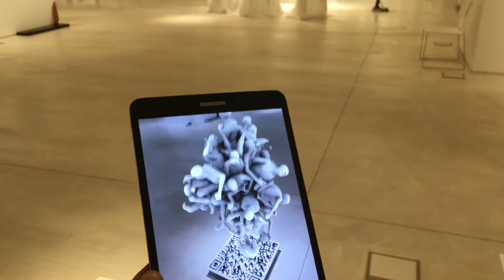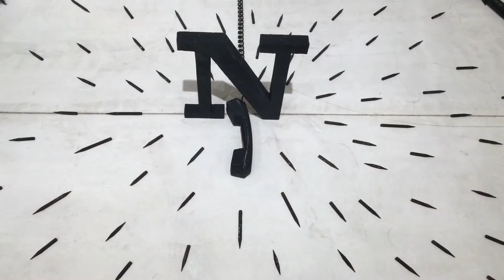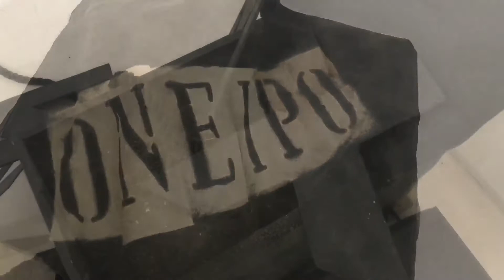Theorimata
Exhibition at EMST
Anna Lascari, Maro Michalakakos, Αemilia Papaphilippou proposed by Sozita Goudouna
Costas Varotsos, Constantin Xenakis, Nina Papaconstantinou proposed by Charis Kanellopoulou
Dimitris Tragkas proposed by Lena Kokkini
Nikos Papadopoulos proposed by Tassos Koutsouris
Niki Gulema proposed by Christopher Marinos
Thanasis Pallas, Panagiotis Tanimanidis, Tassos Triantafyllou proposed by Emmanuel Mavrommatis
Yannis Ziogas, Nikos Tranos, Ersi Hatziargyrou proposed by Bia Papadopoulou
Costis, Yiorgos Tsakiris proposed by Miltiadis Papanikoloaou
Angelos Antonopoulos, Bill Balaskas, Giorgos Papadatos proposed by Artemis Potamianou
Eugenia Apostolou, George Hadjimichalis proposed by Constantinos Proimos
Aris Prodromidis proposed by Stamatis Schizakis
Ianthi Aggelioglou, Eirini Grigoriadou, Maria Louizou proposed by Athena Schina
Dimitrios Antonitsis, Nikos Podias, Artemis Potamianou proposed by Faye Tzanetoulakou
Giorgos Divaris, Valli Nomidou, Angelos Skourtis proposed by Lina Tsikouta
Kelly Mendrinou proposed by Miltos Frangopoulos
Paky Vlassopoulou, Chrysanthi Koumianaki, Kosmas Nikolaou proposed by Klea Charitou
Babis Venetopoulos, Apostolos Loufopoulos, Konstantinos Tiligadis proposed by Anna Hatziyiannaki
Vangelis Gokas, Giorgos Gyparakis, Nikos Kanarelis proposed by Kostas Christopoulos